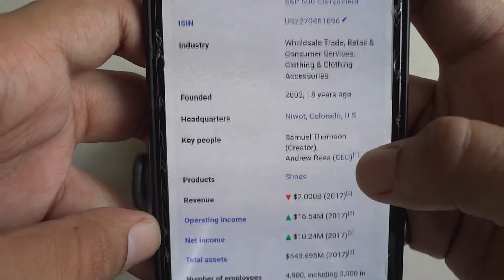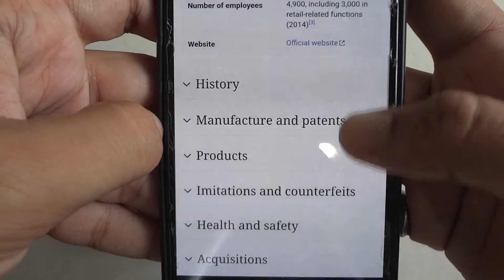Best shoes for the kid. बच्चे के लिए सबसे अच्छे आरामदायक जूते